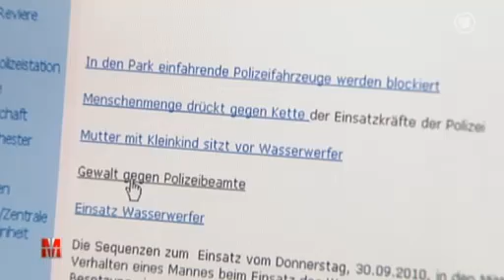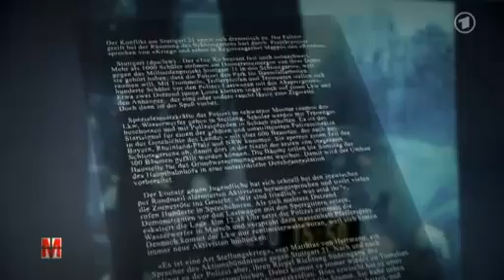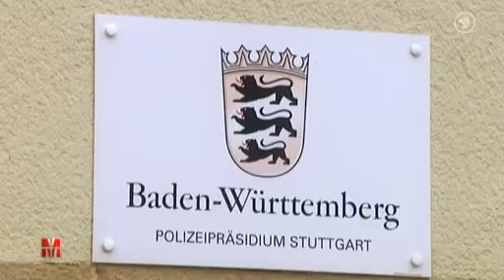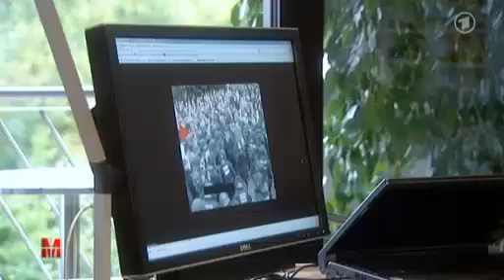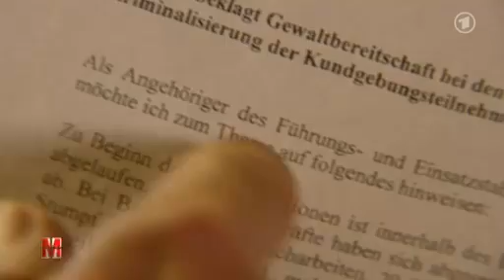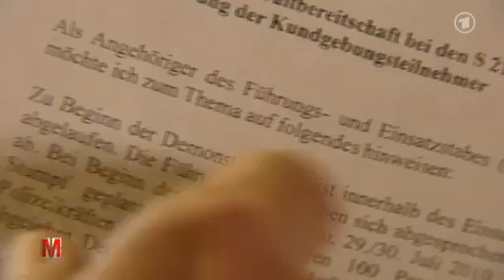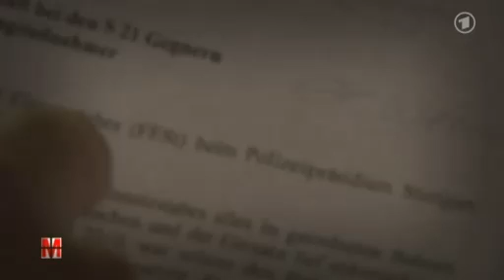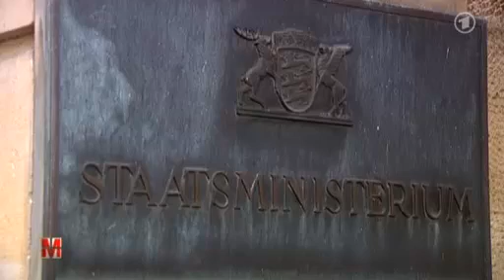Stuttgart 21 - Warum die Polizei wirklich so hart zuschlug (Monitor zu Polizeigewalt bei S21)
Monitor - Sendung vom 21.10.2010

Vollständiges Interview mit Thomas Mohr von der Gewerkschaft der Polizei zu den Polizeieinsätzen: